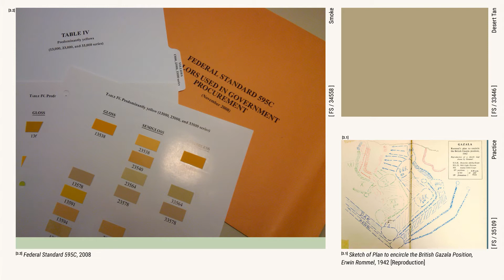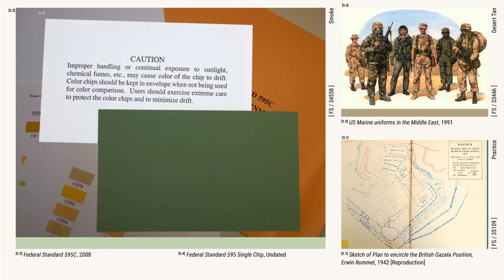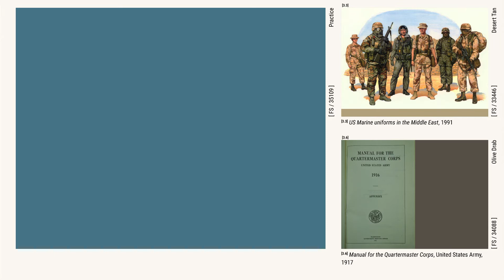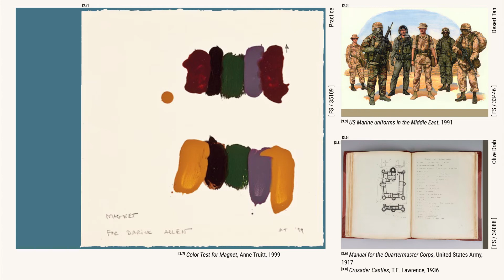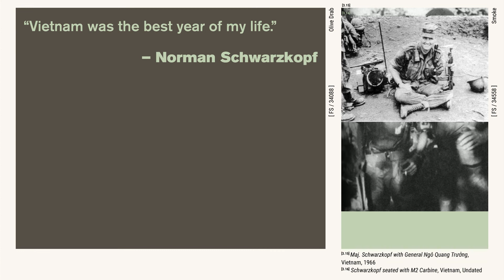THESE COLORS: Part 3: Color Studies and Covert Ops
THESE COLORS: The Secret Paintings of General Norman Schwarzkopf

Part 3. Color Studies and Covert Ops
In which I recount the history of the Federal Standard Colors that Schwarzkopf utilized in his paintings and the police, military, and covert careers or Schwarzkopf and his father, Schwarzkopf Sr., before him.
After an unreal discovery in the CIA’s Modernist Art Collection, I try to recount the still secret paintings of General Norman Schwarzkopf. Using accessible sources, from unpunished war crime accusations and glowing obituaries, to creative biographies and hobbyist fact sheets, I connect the General’s works to the near century of U.S. war and empire that informed them. I hope to examine how a diffuse and mediated, leaked and recounted, information landscape and practices informed by it, seek to escape, yet ultimately express, U.S. imperial power.